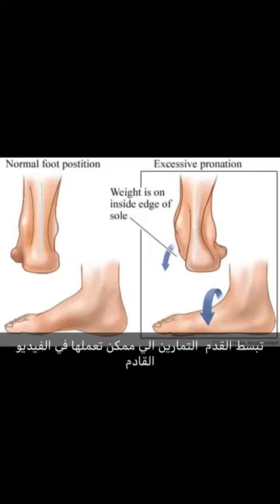الحل لمشكله إفلات فوت او تبسط القدم عند الأطفال